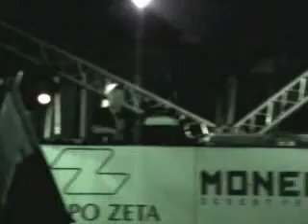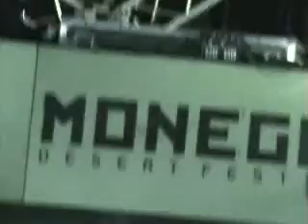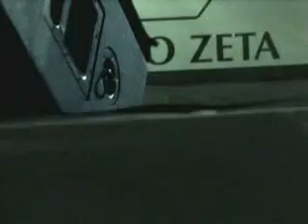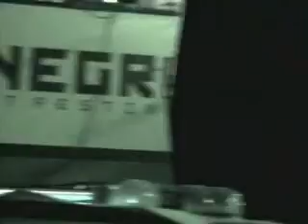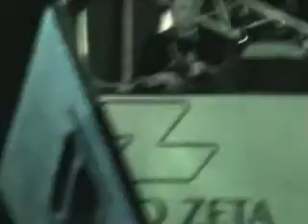BEN SIMS - ACID HOUSE SET - MONEGROS 11 (16-7-05) PART 1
BEN SIMS - ACID HOUSE SET - MONEGROS 11